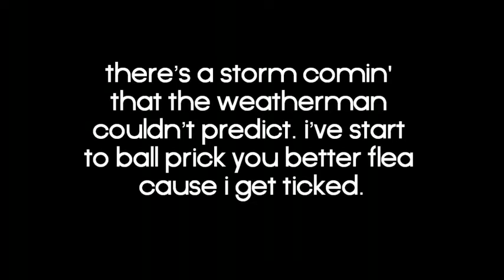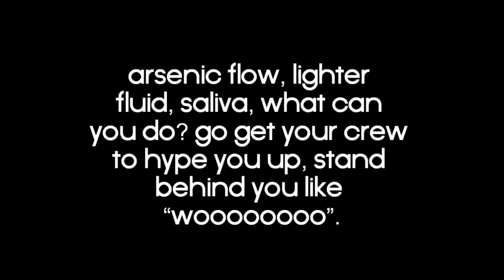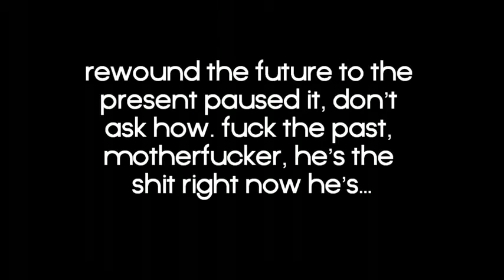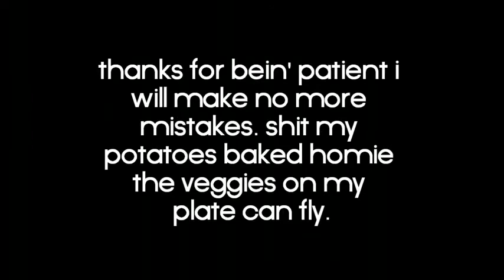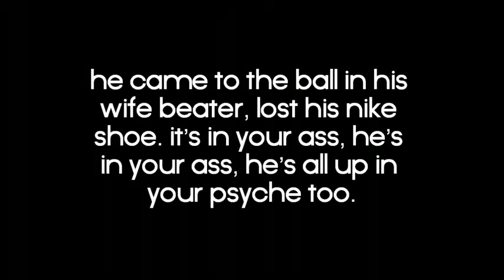Eminem Cinderella Man Lyrics